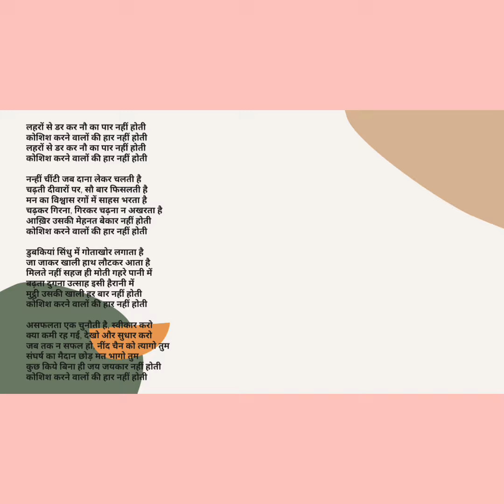koshish karne walo ki har nahi hoti.... Motivate video